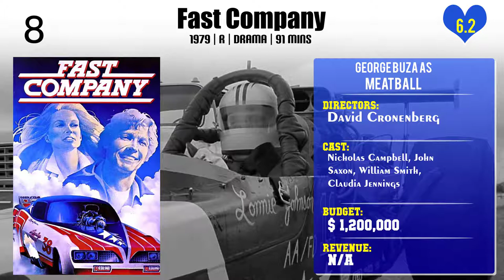George Buza Top 10 Movies of George Buza| Best 10 Movies of George Buza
Top 10 Movies of George Buza

Find the list of top 10 and best movies by George Buza
1.Knockaround Guys
2.Blood Money
2.Descending Angel
2.The Christmas Switch
3.Fast Company
4.Still Small Voices
4.Mean Dreams
5.What Makes a Family
6.X-Men
7.X-Men: The Legend of Wolverine

Please Comment down your favorite movie of George Buza